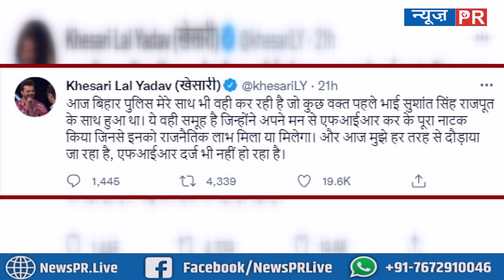हालात के आगे बेबस हुए Khesari Lal Yadav, कहा- मेरी हालत Sushant Singh Rajput जैसी कर डाली | NEWS PR